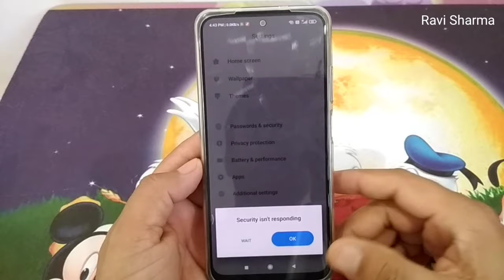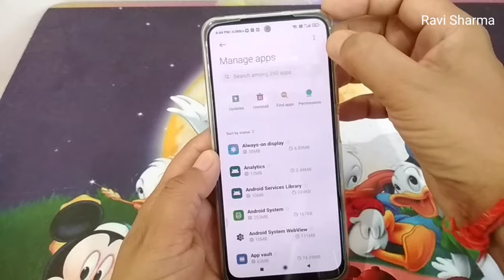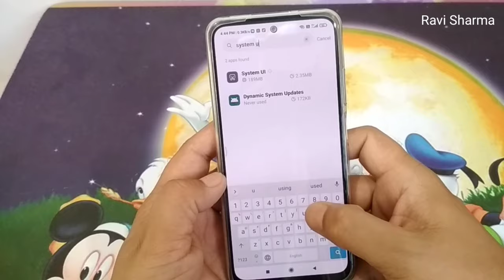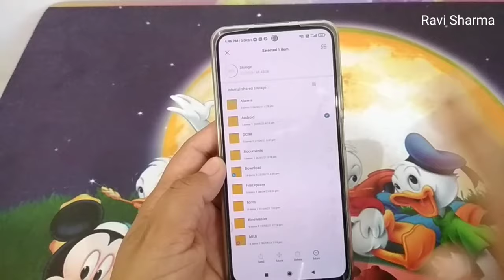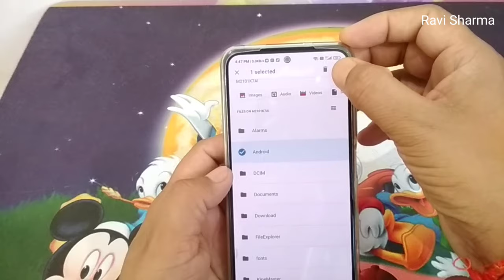Security isn't responding | System ui isn't responding | Apps unfortunately stop | Redmi mobile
hi guys,
     Today I show you if your mobile app isn't responding and unfortunately Stop, crash and bugs problem.
    this video is important for you how to fix this problem any android mobile specialy for Redmi devices

Gadget puchase
Boya collar mic 👇
Maino collar mic 👇
Amazon tripod 👇
Digitek tripod 👇
Samsung galaxy m52 👇
Security isn't responding
System ui isn't responding
Apps unfortunately stop
Android apps crash
How to Solve system UI isn't Responding
Security isn't responding
Redmi system ui bugs
apps keep stopped
Redmi mobile apps crash
Android apps crash
system ui isn't responding android
unfortunately system ui has stopped